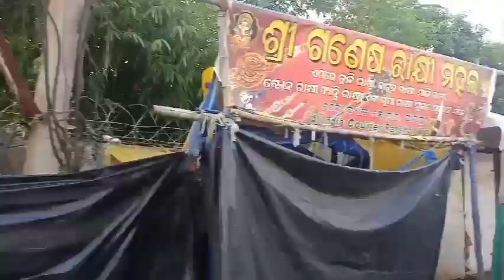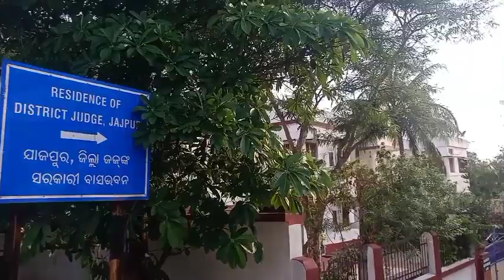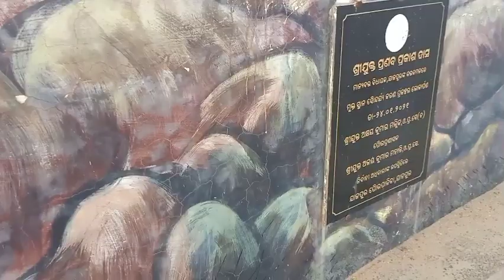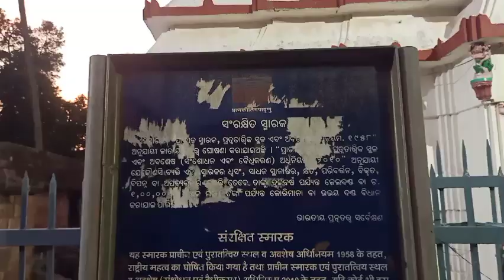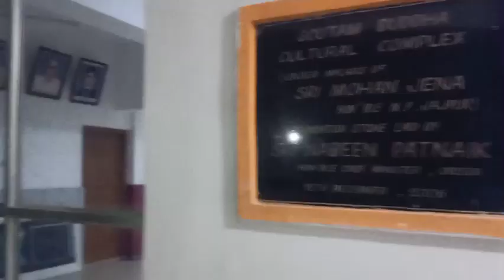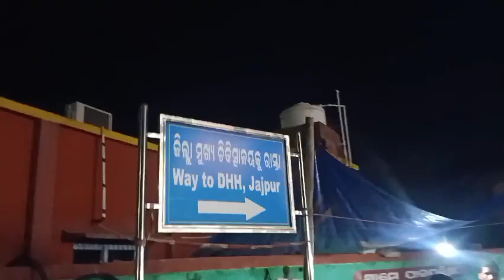Let's explore Jajpur town/Pura Jajpur town ek hi video pe 🤗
In this video, we have explore Jajpur town, Is video pe pura Jajpur town ka vlog Kiya gaya hai